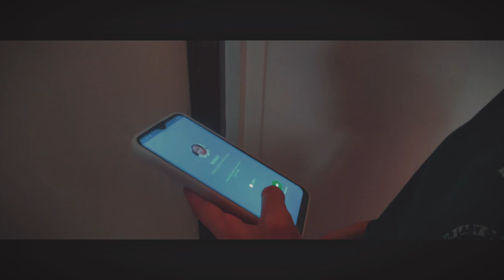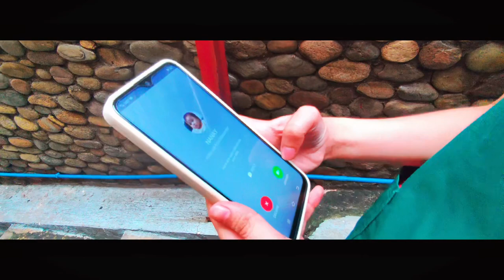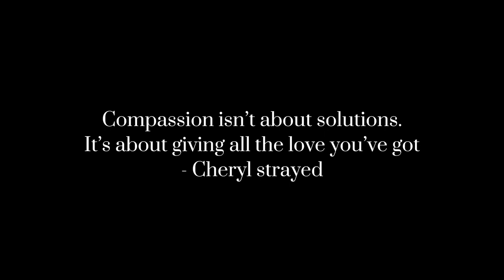Compassion (Misericordia vlog 3)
Compassion isn't about solutions. It's about giving all the love you've got- cheryl strayed